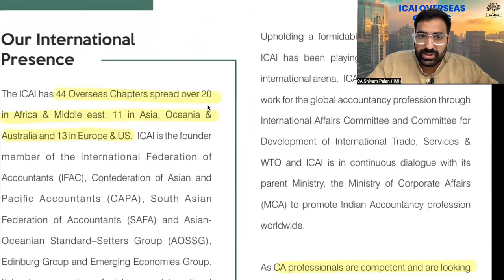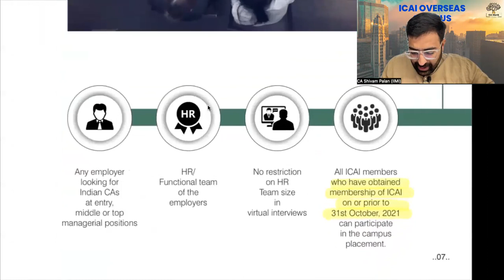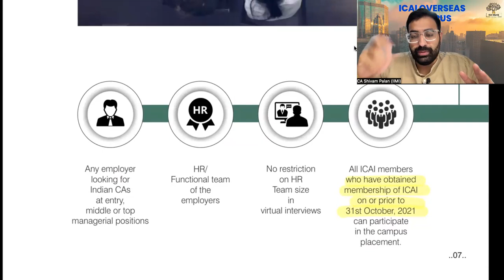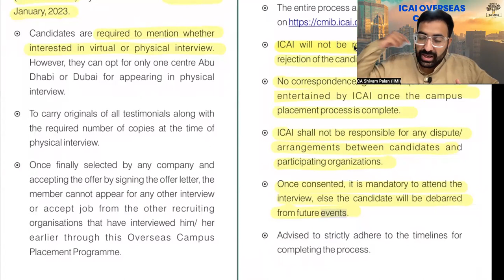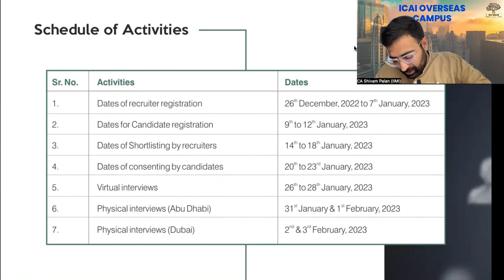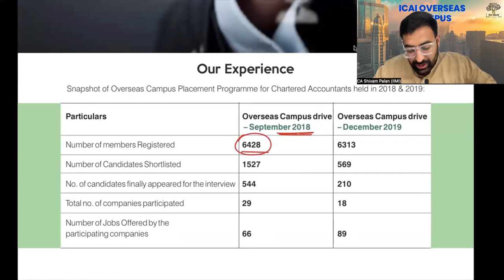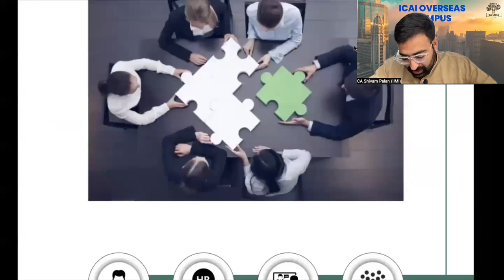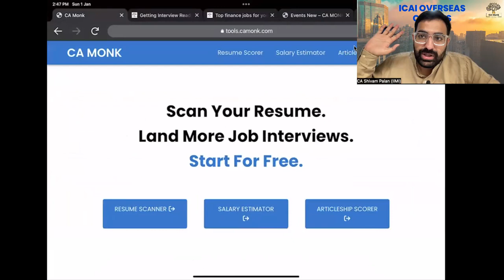Foreign Jobs for Chartered Accountants | ICAI Overseas Campus Placement | Dubai Jobs | CA Jobs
A lot of Special and Upcoming events are waiting for you:
If you have any Queries Do call our Team at 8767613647/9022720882